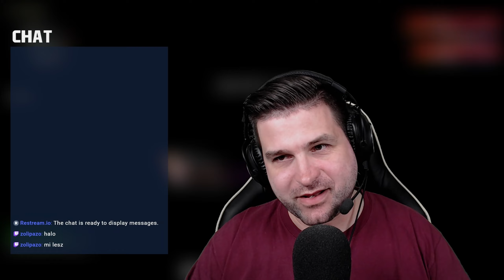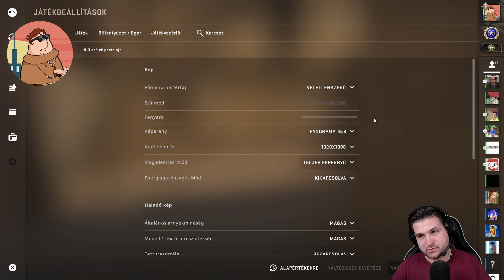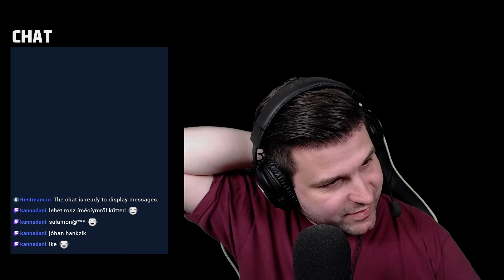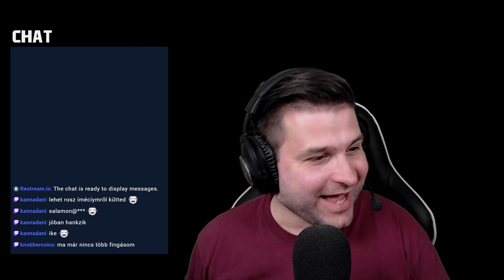[GAMING] Szombat esti CS-láz #81